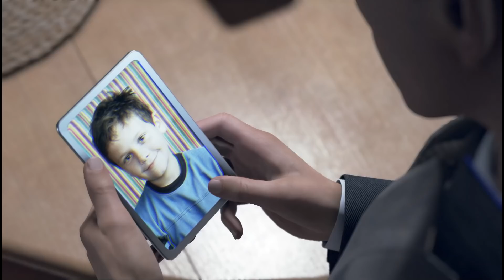【Detroit: Become Human】盛大に荒れてんなぁ警部さん #15【みとく】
コナー編続きです。気になった方も多いのでは？(゜-゜)

【フリーBGM・音楽素材MusMus様よりお借りしました】